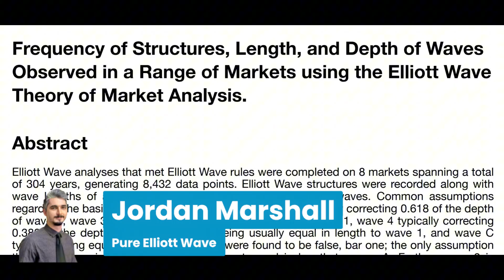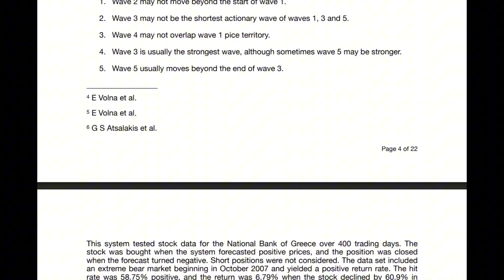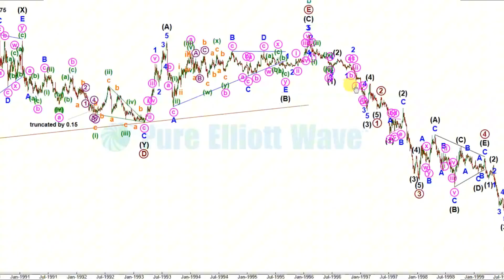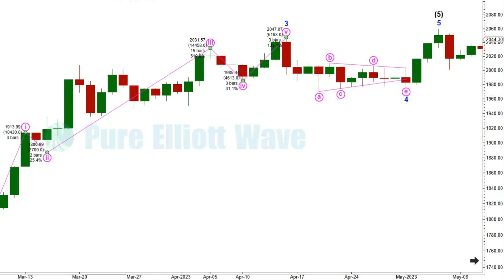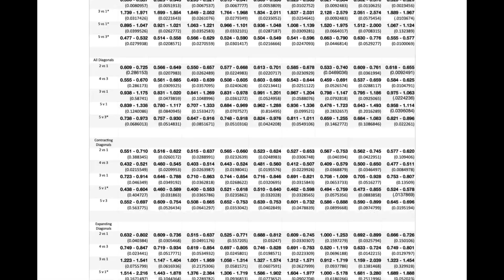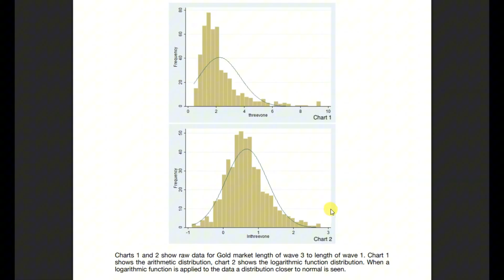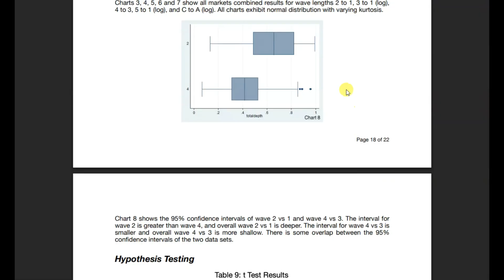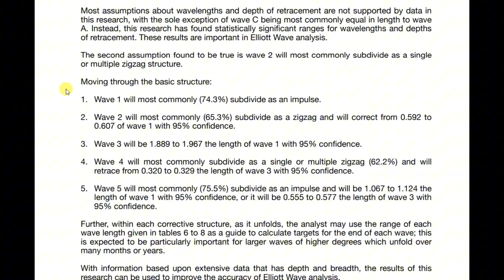PROOF Elliott Wave WORKS - Statistical Analysis - Research Paper Review - Pure Elliott Wave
📊 Subscription-Based Analysis:

Indices: SPX Weekly
Commodities: Gold and US Oil Weekly
Cryptocurrencies: BTC/USD and ETHUSD Weekly